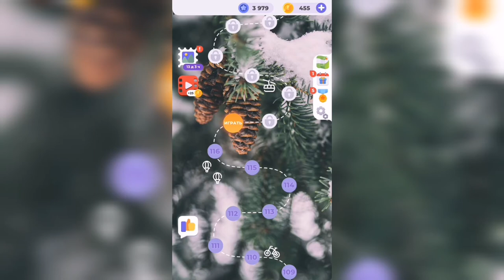Линия слова / Прогулка по лесу / Уровень 117